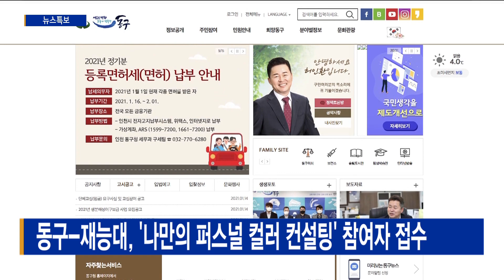동구-재능대, '나만의 퍼스널 컬러 컨설팅' 참여자 접수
[기사내용]
동구와 재능대는 관·학 협력사업으로 '나만의 퍼스널 컬러 컨설팅'을 실시합니다.

이번 컨설팅은 사회초년생들이 자신에 걸맞은 메이크업과 복장, 헤어스타일 등을 통해 자존감과 자신감을 높일 수 있도록 하기 위해 기획했습니다.

동구는 재능대 뷰티케어과와 함께 올 상반기에 1기, 하반기에 2기 컨설팅을 실시할 예정입니다.

참가자는 만 19세에서 25세의 인천 청년들 가운데 동구에 주소를 둔 재학생과 휴학생, 졸업생 등을 우선 모집할 방침입니다.

참가를 원하는 청년은 오는 29일까지 동구청 홈페이지 '고시공고'란 모집공고를 참고해 우편이나 이메일로 신청서를 제출하면 됩니다.

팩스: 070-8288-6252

평일 07:00 / 12:00 / 19:00 / 24:00

[주말뉴스]
주말 07:00 / 12:00 / 19:00 / 24:00